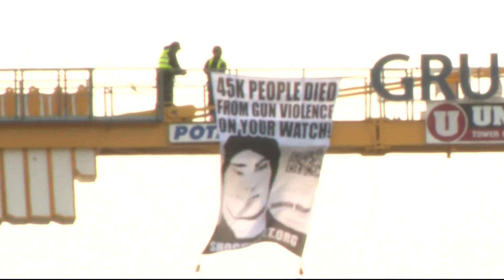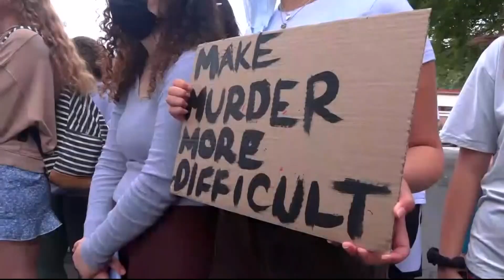Parkland dad says March for Our Lives is meant to make legislators uncomfortable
Manuel Oliver is back in D.C. fighting for gun reform five years after the death of his son Joaquin Oliver.